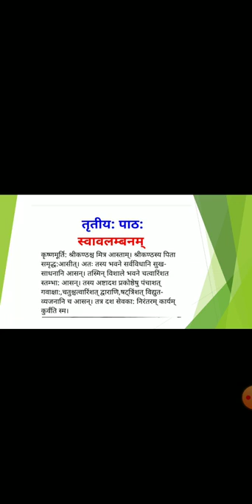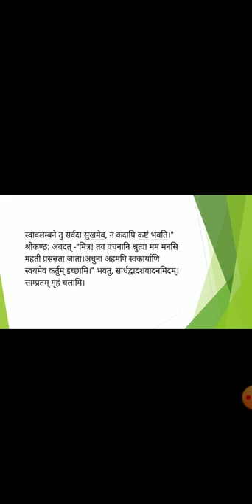VII Sanskrit 3 Swawalamban part 2 by Shweta Devi mam